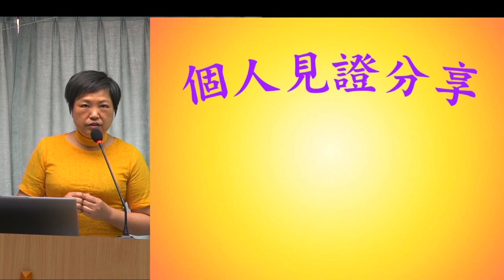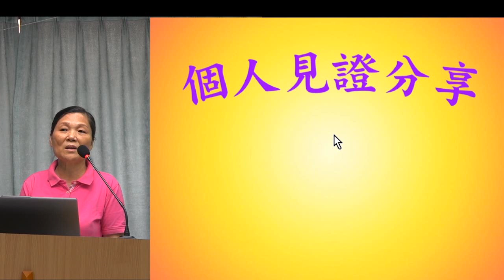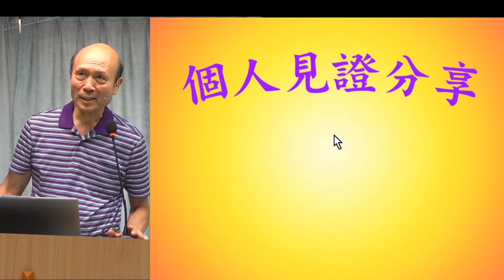短宣見證 - 葉牧師 2024.07.07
短宣見證

 1. 與主的關係：怎樣建立與主相愛的關係，怎樣從主的愛得力，怎樣深信神的供應和計劃。
 2. 處理生命：怎樣不被人、罪、負面思想情緒和潛意識、婚姻和生活的問題、和侍奉的問題影響。
3. 進入不同層次的侍奉：侍奉可以由簡單的生活見證，到建立別人的靈命，或進入策略性的侍奉。